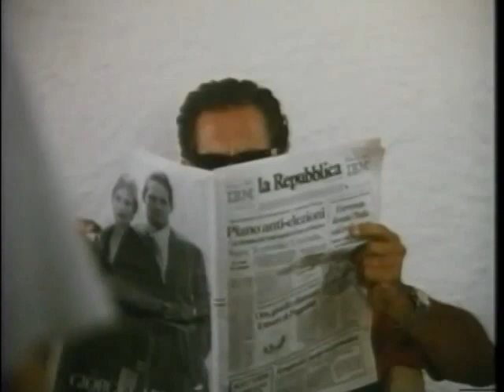Franco Columbu: Movie Promos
These are the movie promos for my films, Double Cross, Ancient Warriors & Baretta's Island! For more never before seen photos and memorabilia visit my official